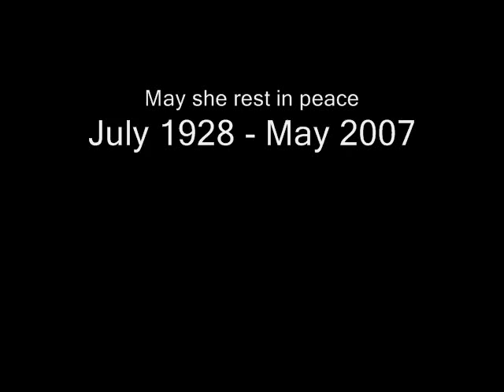DuPage Theatre Homage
This video is only meant as an educational tool to help other communities make better decisions about preserving their historic structures.